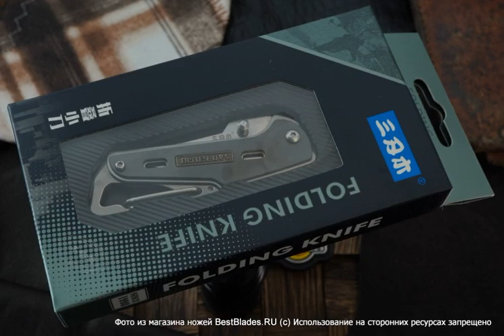Складной нож Sanrenmu 6070RUX-SK1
Обзор — Складной нож Sanrenmu 6070RUX-SK1.
ТТХ:
Страна производства - Китай
Материал рукояти - сталь 420
Обработка клинка - сатин/полировка
Общая длина, мм - 128
Вес - 45
Клинок (марка стали) - Sandvik™ 12С27
Тип замка - Slip joint.